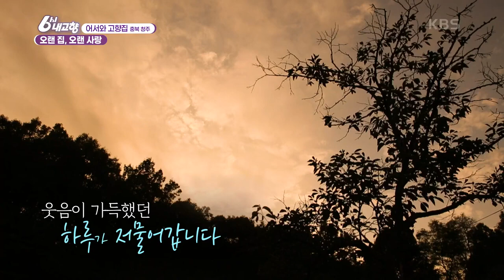[6시 내고향] [어서와 고향집] 오랜 집, 오랜 사랑 - 충북 청주 | KBS 210913 방송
[어서와 고향집] 오랜 집, 오랜 사랑 - 충북 청주
망덕산 자락 아래 옹기종기 모여있는 마을
결혼한지 70년 된 원앙 노부부
점핑 초아가 직접 만들어 대접한 달걀찜
소 축사 일손 돕다가 맛 본 달콤한 군 고구마의 맛
 20210913